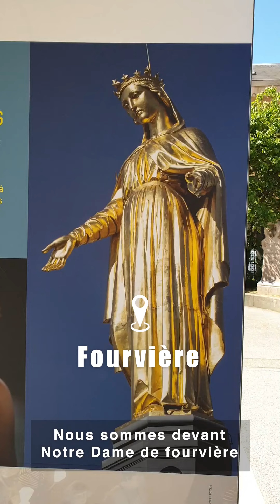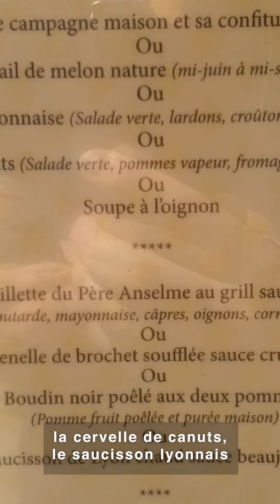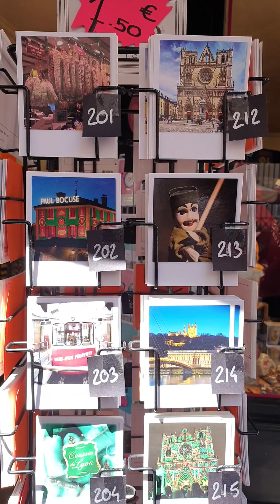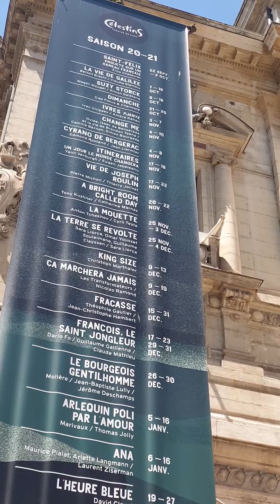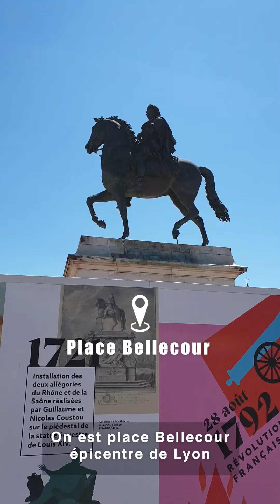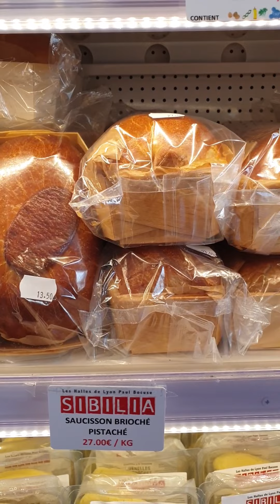Lyon avec Christine et Sophie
Christine retrouve Sophie d'Homelike Home Lyon. Dans cette vidéo on visite Fourvière, quartier Saint-Jean, la Presqu'île de Lyon, place des Célestins, place Bellecour, place des Jacobins, le parc de la Tête d'Or, Croix Rousse et un appartement Canut, une partie du 6ème et enfin Confluence.

Sophie Hénon
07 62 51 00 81

Réalisation : Arnaud BRECHT @discret juin 2021
Textes : Sophie HÉNON et Christine PELOSSE

Musique Energy Clap and hurl Happyrock Hey Groovy-hip-hop Cute Music from Uppbeat (gratuit pour les Créateurs !)